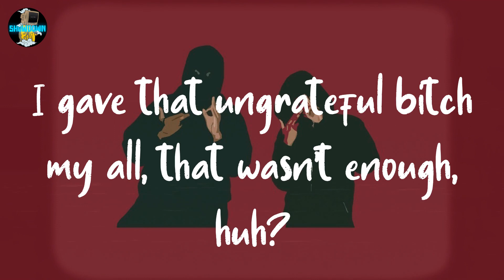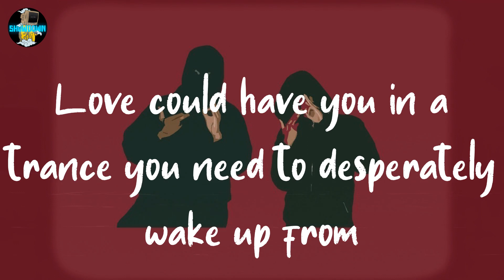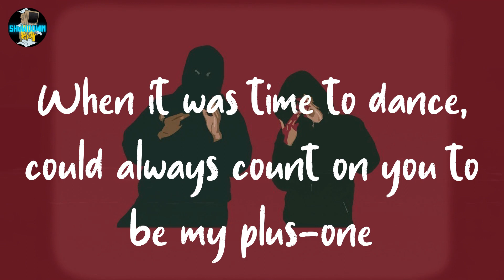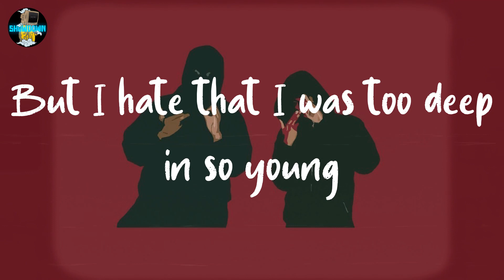POLO G - My All (lyrics)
🟣lyrics POLO G - My All

Love could have you in a trance you need to desperately wake up from
When it was time to dance, could always count on you to be my plus-one
High on cloud nine from stomach butterflies, it's when that rush come
I gave that ungrateful bitch my all, that wasn't enough, huh?
No, I swear these hoes, you can't trust 'em
Baby, I don't want relations, I'm just tryna fuck some
I'm just tryna drop a hit and make the club jump
But I hate that I was too deep in so young
I done spent two-thirty on a brand-new Richard Mille
I been turnt up, I'm the youngest and the richest in my city
All on Twitter on my dick because that bitch can't get up with me
This rapper lifestyle lit, called it a quits and now she shitty, uh
In my bag, not in my feelings, do I miss it? Nah, not really
And I know these niggas envy, so I'm clutchin' on my semi
With my goon squad, and we don't catch attempts, so please don't tempt me
Glock gon' do it's job and bro gon' blow that bitch 'til it get empty, uh
And for bro, I'd give my kidney up, shots, that's a hundred sixty plus
Me and Liv just fucked Philly up, fucking hoes, I done bust plenty nuts
My care on zero, not no hero, nigga, I don't give any fucks
Adrenaline, that's why my fear go spaz out and let glizzies bust
Casamigos sippin', I'm so in that I can't speak proper
She be doin' dicks from block to block, heard she's a street hopper
1300, baby, but got love from all the ReRockers
Them sliders stampin' hits, ain't gotta ask who did it, we shot you
For Ed 'nem and Lil Bit, bitch, you will get your hood hit
Had to watch 'em get put in the grave, them the same niggas I stood with
Bronem tryna ease that pain every time that them 'Woods lit
Accept all my mistakes, it's just one thing I wish I could fix
Niggas did way too much talkin', it's a lot of dead opps that I should diss
And really I be humble, it's a lot of hoes that I could hit
'Fore I fall off or stumble, we extort niggas on some Suge shit
How the fuck you gon' speak on what I did with my chances? You ain't never took risks